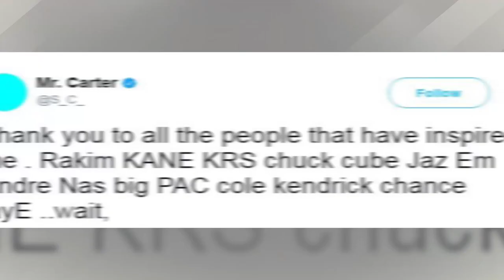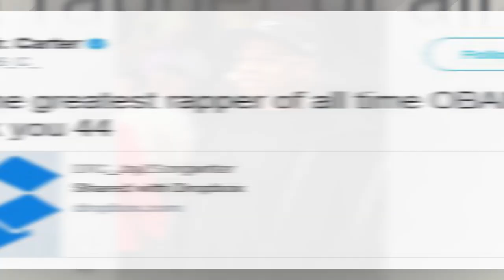Did Barack Obama Just Reveal the Sex of Beyonce & Jay Z's Twins?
Um, did Barack Obama just reveal the sex of Beyonce and Jay Z’s newborn twins?!
The former Prez may have hinted that Beyonce has two more ladies in formation.

Beyonce and Jay Z’s pal Barack Obama may have just spilled all the TEA. The BeyHive has been desperate for any information regarding the new baby Carter’s as they are rumored to have been born this week.

Also this week- Jay Z became the first ever hip hop artist inducted into the Songwriters Hall of Fame. Obama honored Jay Z during an event last night with a video speech praising the rapper. Obama first recounted their similarities saying they both saying they came from nothing and never had a father figure around. That’s when the former president hinted at the sex of Jay Z’s newborn twins.
Now let’s do the math. Of course Barack and Michelle have two daughters: Sasha and Malia. Jay Z and Beyonce have one daughter. So for Mr. and Mrs. Carter to “beat” him, they would need two more daughters. And there you have it!

In his speech Obama went on to call Jay Z “inspiring” and proudly admit he’s the only President to ever listen to Jay Z in the oval office. Jay didn’t make it to the event, likely due to the birth of his newborn babies. But Jay took to Twitter instead. The rapper trying to figure out how to use the social media site to thank everyone for the honor, is the SECOND best thing you’ll see today.

Jay started off writing, “Thank you to all the people that have inspired me.” along with a longgggggg list of rap influences including Nicki Minaj, Lauryn Hill, and dozens more. Jay eventually begged fans writing, “Somebody find that reply I just hit please . I'm new on this .  Anyway salute to anybody who made a song to feed their family or just vent .” Jay knew his tweets looked a bit jumbled so then he promised he wasn’t drunk. He ended by saing, “And the greatest rapper of all time OBAMA . Thank you 44”. No Jay Z, THANK YOU for that epic Twitter list.

We’d like to give congrats to Jay Z and Beyonce on the birth of their new twins! And if the Carter’s ARE having two more girls, it’s safe to say they have the next gen of Destiny’s Child ready to go. Tell us below what you think of Obama’s reveal, and then check out the first ep of our new show Get Jacked! Jay Z would be proud- we’ve tried a drumstick workout. As always, I’m your host Emile Ennis Jr, I’ll catch you guys next time back here on Clevver.